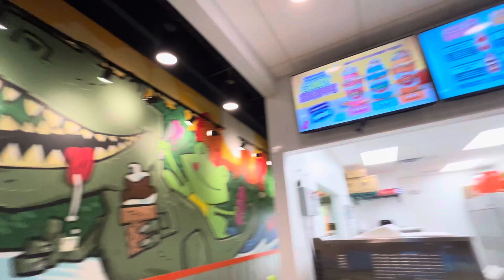Had To Find My Inner Peace | Vlog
@NilahJ Bebe